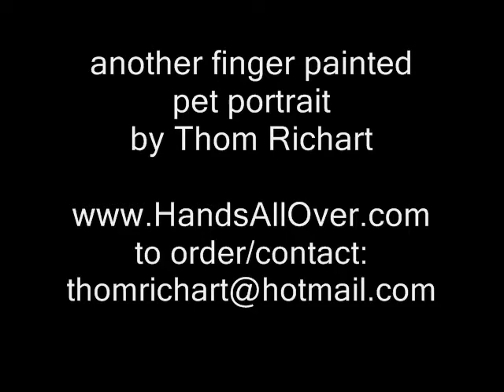Thom Richart Finger Paints Pet Portraits #115